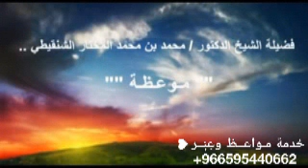موعظة للشيخ محمد المختار الشنقيطي